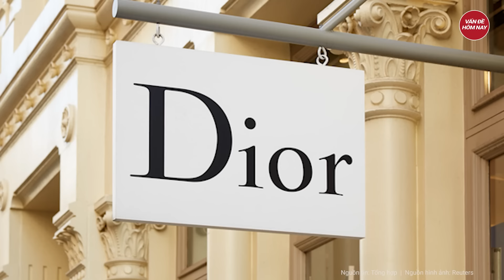Tin thế giới: Em gái ông Kim Jong Un mang chiếc túi lạ vào Nga khiến LHQ phải vào cuộc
Triều Tiên mới nhất | Tin thế giới: Em gái ông Kim Jong Un mang chiếc túi lạ vào Nga khiến LHQ phải vào cuộc
Hãng thông tấn Hàn Quốc Yonhap ngày 21/3 đưa tin, Ủy ban cấm vận Triều Tiên của Hội đồng Bảo an Liên Hợp Quốc và tập đoàn Dior hợp tác làm việc để xác định xem liệu chiếc túi đen mà em gái nhà lãnh đạo Triều Tiên Kim Jong Un mang theo trong chuyến thăm Nga vào tháng 9 năm ngoái có phải là sản phẩm thuộc tập đoàn xa xỉ nổi tiếng của Pháp hay không
Tham gia làm hội viên của kênh để được hưởng đặc quyền: